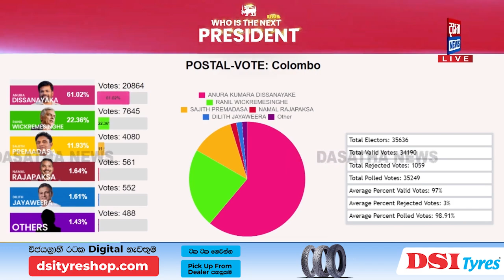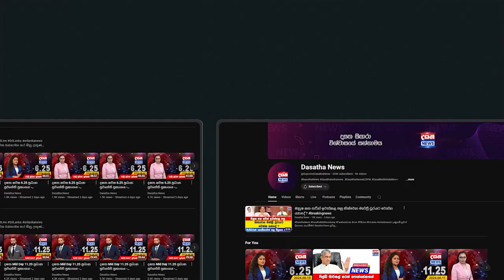කොළඹ දිස්ත්‍රික්කයේ තැපැල් ඡන්ද ප්‍රතිඵලය